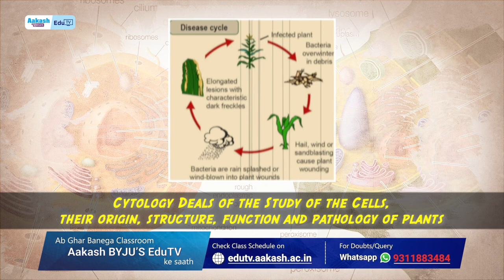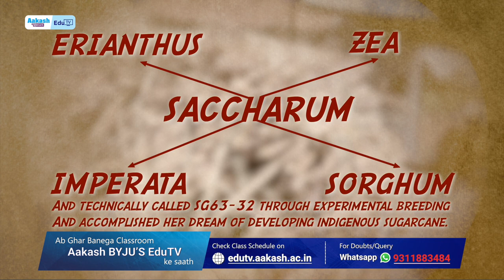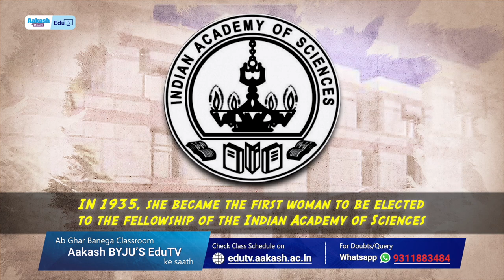Know your Scientist Ep#6| Janaki Ammal | Aakash BYJU'S EduTV on Airtel DTH_JioTV App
Aakash EduTV brings you Know your Scientist short video series where you will get to know the scientists that changed the world as we know it through their contributions and discoveries. Few snippets from their personal life and some funny stories about them will make you wonder how they are the same as us.

EduTV experts will talk about the people who made science popular.

Prepare for JEE/NEET from Aakash EduTV on Airtel DTH on TV and JioTV App for mobile phone users.